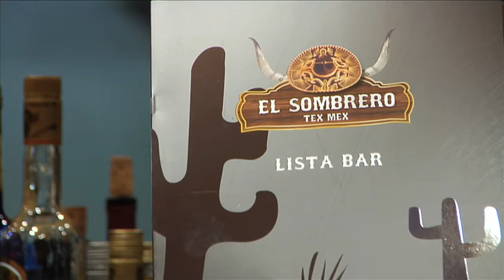MSC Fantasia - Ship Visit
🌟 Experience Pure Elegance on MSC Fantasia! 🚢💫

Step aboard MSC Fantasia, the perfect mix of advanced technology, elegance, and exclusive services. ✨ Indulge in a world of luxury with features like the MSC Aurea Spa, MSC Yacht Club, 5 exquisite restaurants, 4 inviting swimming pools, and 12 Jacuzzis.

Enjoy a variety of delightful amenities, including coffee bars, boutique shops, a children's area, a thrilling Formula 1 simulator, and an interactive 4D cinema. 🌊⚓️ Every moment on MSC Fantasia promises a journey filled with excitement and wonder.

Immerse yourself in unparalleled comfort and sophistication as you cruise with MSC Fantasia. 🛳️ Let our exclusive services and state-of-the-art facilities elevate your travel experience to new heights.

Join us on MSC Fantasia and embark on a voyage like no other, where elegance meets cutting-edge technology for an extraordinary cruise adventure. 🌍 Create cherished memories and revel in the luxury that only MSC Cruises can offer. 🚢🎉